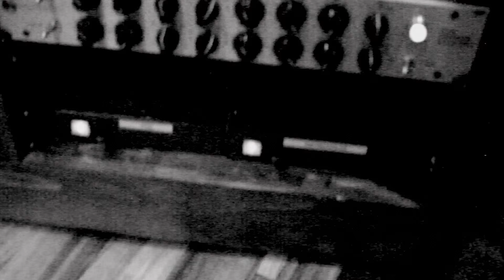Love In The Afternoon - Martin Harley and Daniel Kimbro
Taken from the album 'Live at Southern Ground' Available now on CD, Digital and Vinyl.